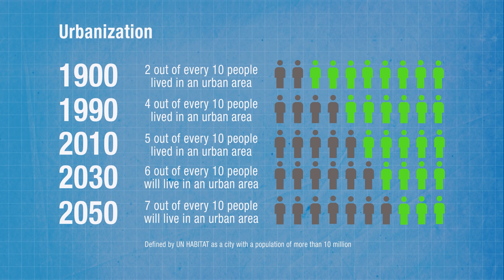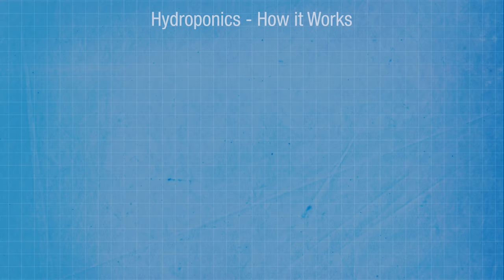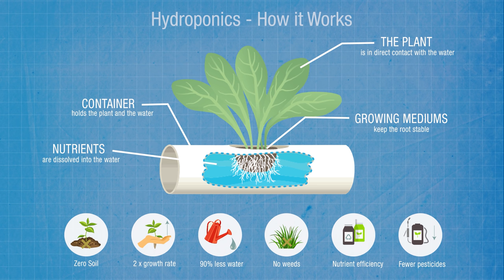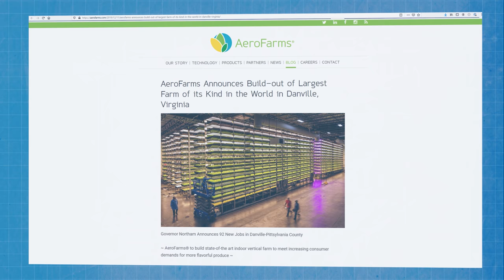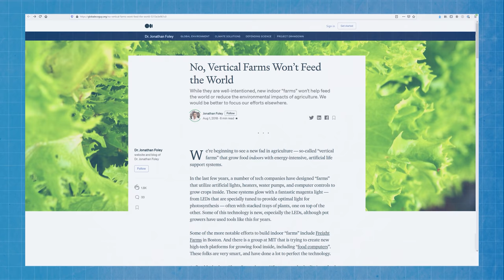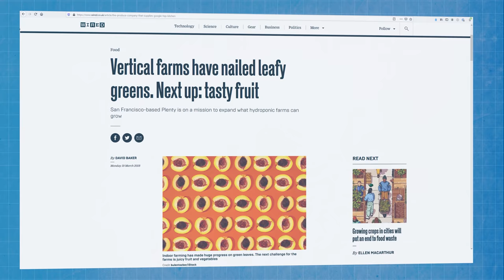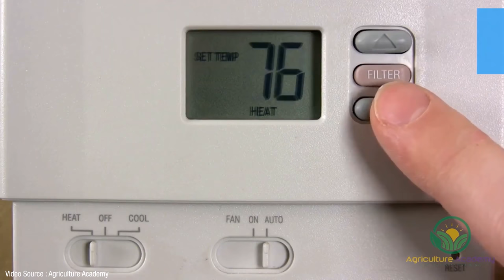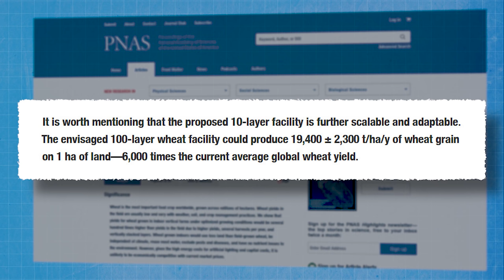Vertical Farming: Growing fast!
Vertical Farming has been in and out of the news for a decade now. It used to be regarded as just another way to squeeze extra money out of wealthy hipsters looking for a cool new lifestyle product to tell their friends about. But massive cost reductions in renewable technology combined with some serious advances in technological efficiencies have brought vertical farming closer to the mainstream and now the big money is wading in to invest in these facilities in every major city around the world.

ERRATA :  Hi Folks – as many of you have pointed out, I made a mistake when I said that Ultraviolet lights are used in vertical farms. In fact, it is not ultraviolet light - that would burn the plant. It's a mix of red and blue light, which is the part of the light spectrum that the plant absorbs. My apologies for this error.

Research Links

If you are a vertical farming company and you're not on the list of links above, my apologies - let me know at daveb@justhaveathink, and I'll add your details.

Dr. Jonathan Foley Article